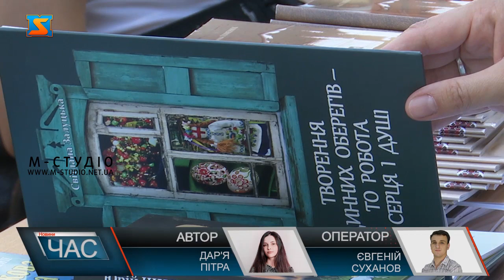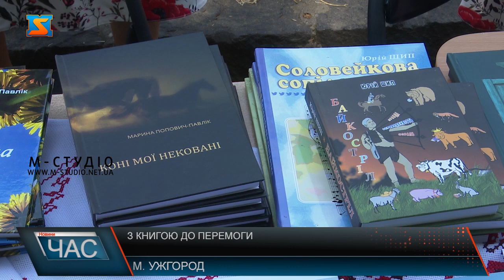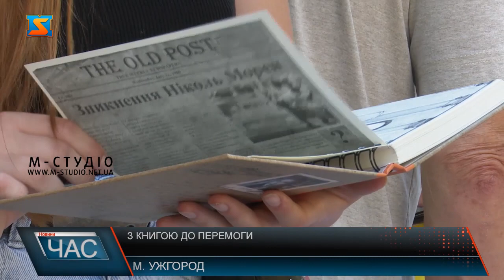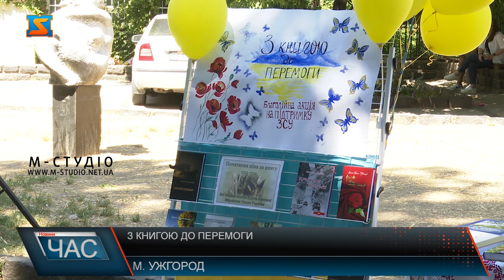З книгою до перемоги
«З книгою до перемоги» - під таким гаслом в Ужгороді провели благодійну книжкову акцію. Мета заходу – підтримати збройні сили України. Виручені кошти підуть на допомогу 128 окремій гірсько-штурмовій бригаді Закарпаття. До акції долучилося близько 20 авторів, загалом передали 300 книг. Цікавинка акції – книгу можна придбати, написати теплі слова нашим захисникам і подарувати військовим. Ужгородці та гості міста активно долучаються до благодійного заходу. На набережній Незалежності міста Ужгород на день Конституції чималий ажіотаж! «З книгою до перемоги» - під таким гаслом провели благодійну акцію на підтримку збройних сил України. Закарпатські письменники передали понад 300 книг для заходу. Бажаючі купують книги, жертвують захисникам кошти, а родзинка акції – придбати книгу, написати теплі слова підтримки бійцям і подарувати воїнам. Чимало містян долучаються до благодійного заходу. Ужгородка Тетяна якраз обирає книгу.До книжкової акції долучилось близько 20 письменників. Василь Густі передав різножанрові книги: поетичні та прозові видання, а також збірник пісень. Василь Густі і сам планує придбати кілька книг. Вони поповнять фонд Народного літературного музею Закарпаття.Мета акції – підтримати наших захисників, розповідає співорганізаторка заходу Марина Попович-Павлік. Стартова ціна книги – 100 гривень, проте, бажаючі можуть жертвувати більше коштів. Виручені кошти і книги з теплими словами, передадуть бійцям 128 окремої гірсько-штурмової бригади Закарпаття, а також захисникам, що перебувають в закарпатських лікарнях. Марина Попович-Павлік передала на благодійну акцію 100 своїх книг. Захід тривав з 13 до 17 години, протягом цього часу долучалося все більше учасників.